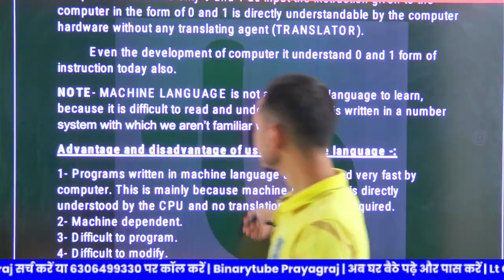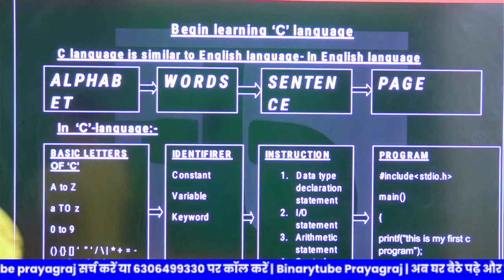C language Lecture - 3